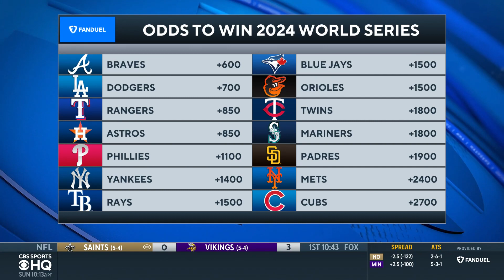Astros HIRE Joe Espada as Manager, Replaces Dusty Baker post-retirment | CBS Sports